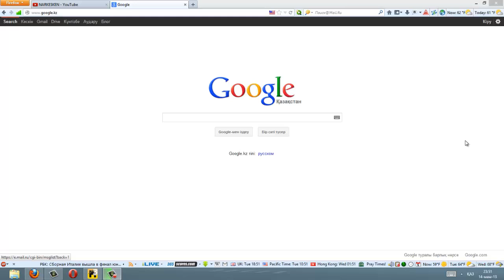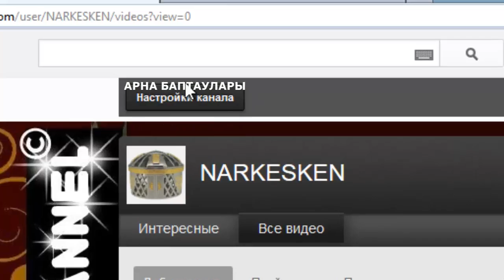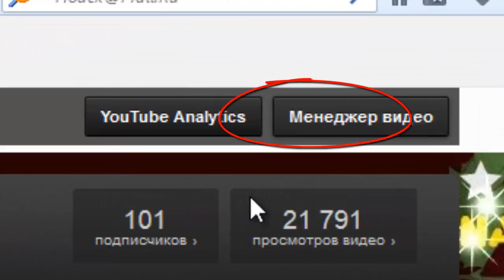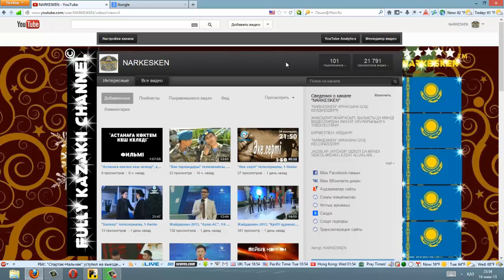"Арнамызда 100 жазылушы"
Осы сәтті біраз күтіп едім...